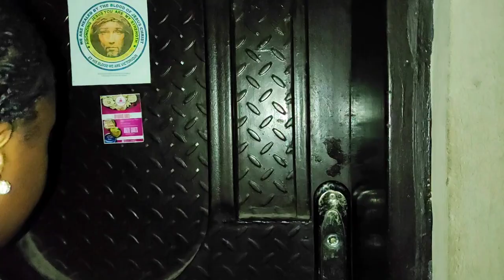School life: Going for lectures | Butterfly locs & new nails | Surviving in a Nigerian University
Hello sweethearts 😁😘

I'm so sorry that I haven't uploaded all week. I have been a little down with Malaria. Please manage this short vlog where I took you through a few days in my life. I'll complete the video in the next vlog when I finish editing it. Thank you so much understanding ❤️❤️❤️

God bless you for watching. I love and appreciate you a lot. You're very special to me. You mean so much to me. You are strong and you can handle absolutely anything. God be with you ❤️😘